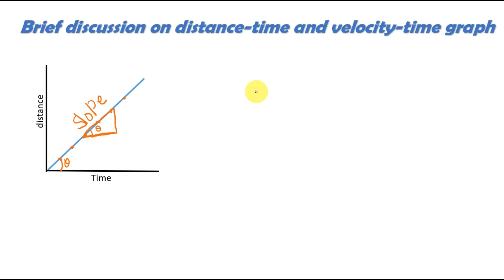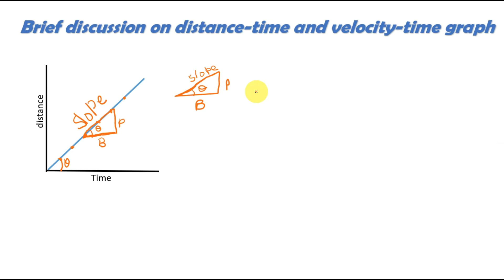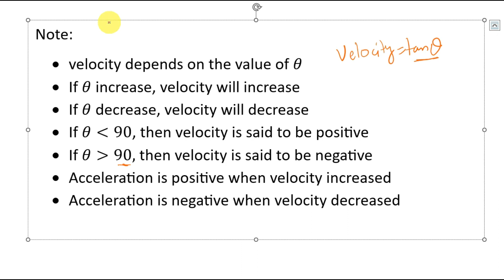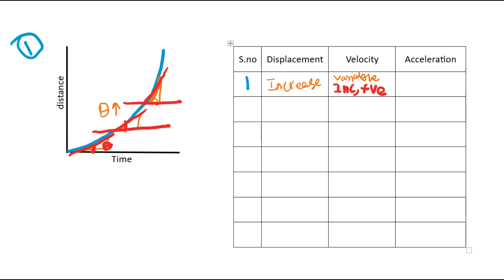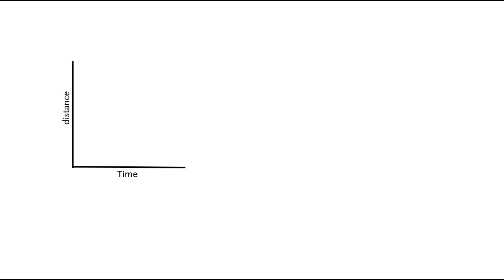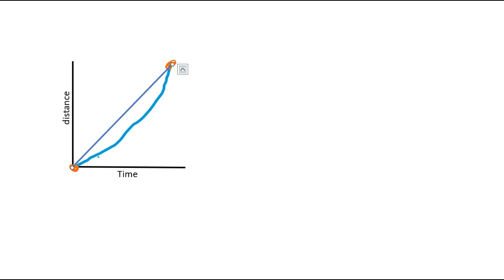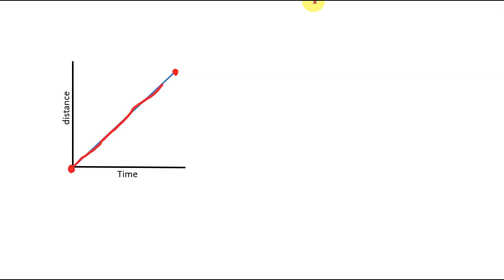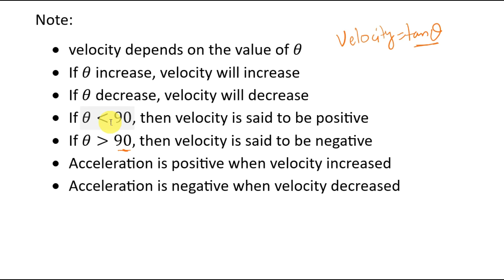Chapter 2: Kinematics (Distance - time & Velocity - time Graphs) New book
A complete & detailed discussion on distance - time graphs and velocity - time graphs

according to new sindh physics text book
it also help full for Kpk board and federel board, MDCAT, ECAT, Nust preparation, NED preparaion, GIKI preparation, LUMS preparation and more.

It include:
what will happen if distance time graph is a slope?
what will happen if distance time graph is a curve?
what will happen if velocity time graph is a slope?
what will happen if velocity time graph is a curve?
when velocity is positive?
when velocity is negative?
when acceleration is positive?
when acceleration is negative?
when velocity of a body increased?
when velocity of a body decreased?